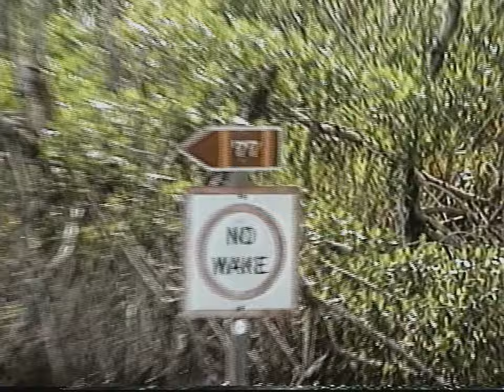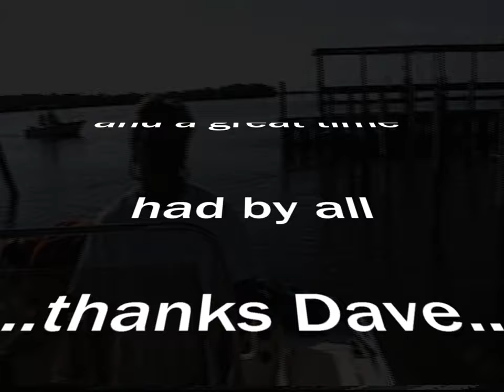Fishing Everglade City with Robert J, David I and Jeffrey J.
From Chockoloski to Everglade City and Back